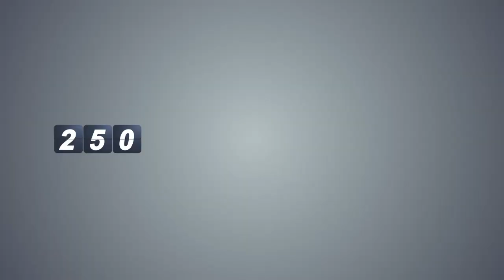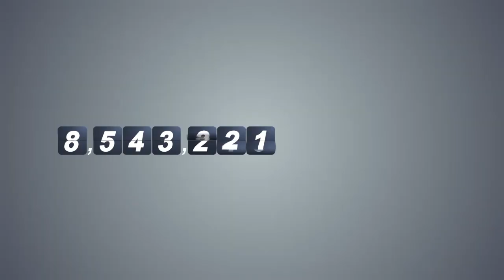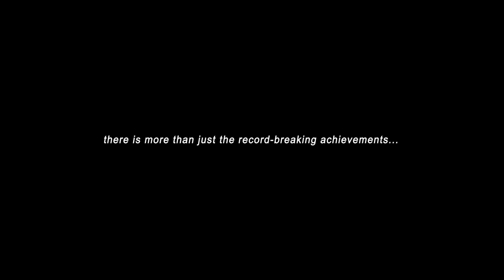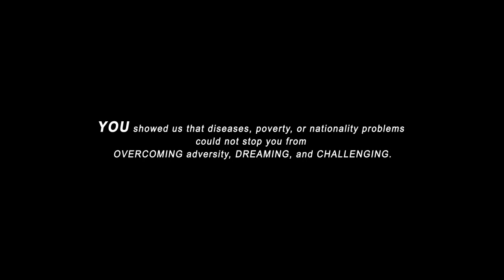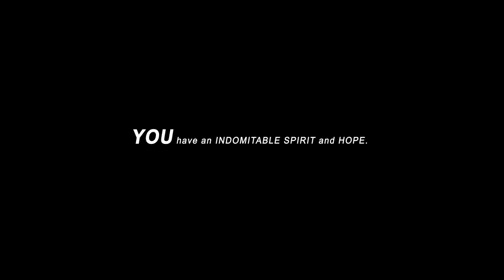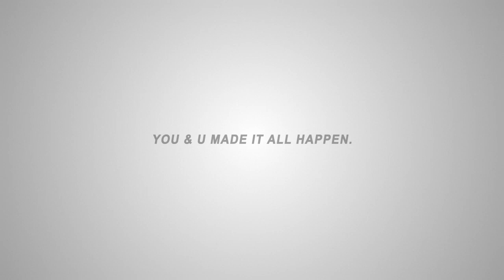Gwangju final - 28th Summer Universiade 2015 Gwangju (KOR)